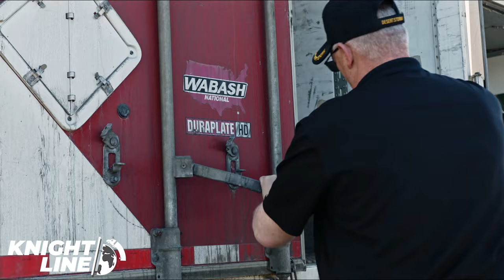MONTHLY BONUS UPDATES, $875,000 CMN Donations, Road Check 2022 | KNIGHTLINE | April 6th, 2022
On this episode of Knightline we discuss the Updated Monthly Bonus Program, our recent 'Drivers, Dine-In & Drive' Events, Children's Miracle Network Hospitals Donations, Delivering for the Missing In America Project, International Road Check 2022 Tips, New Million Milers, New Videos on the Knight Transportation YouTube Channel, and more!